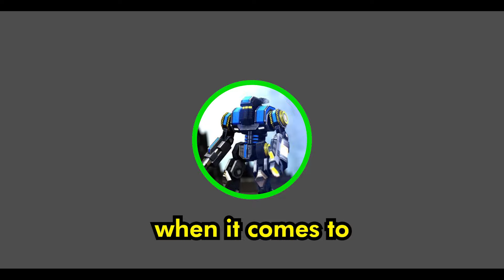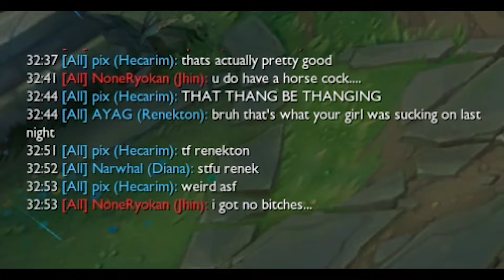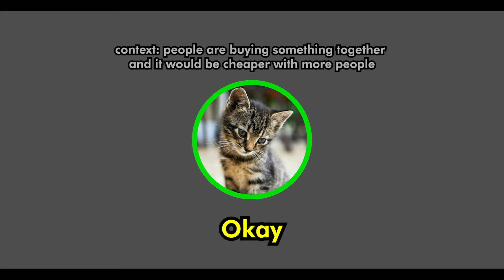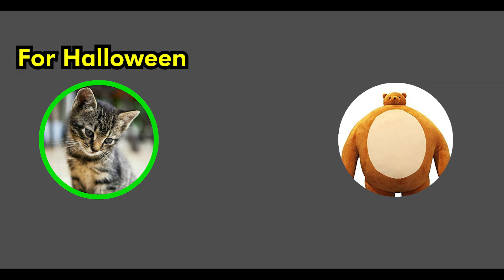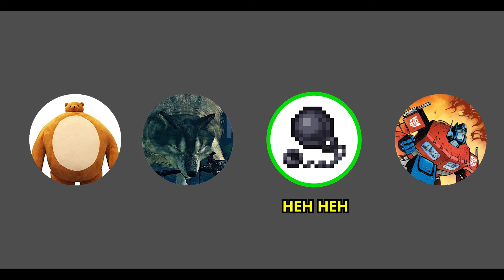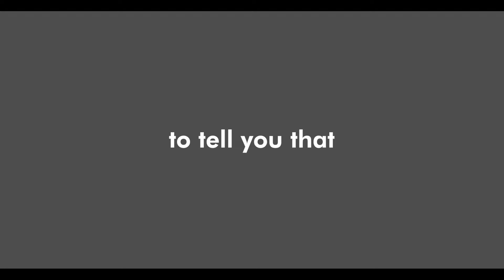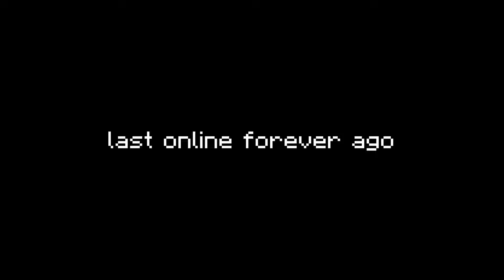Is This The Cure To Male Loneliness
So I realized 2/3s through editing this that this is my sentimental graduation post. Usually people make paragraphs about their college memories but tbh all i really did was go to school and submit stuff.

So instead heres how I spent my free time. Hope yall enjoy

Yea I know its not 100 days its like 2 years of content, leave an angry comment about it for the algorithm please.

sprinkled in a little existential dread for the homies